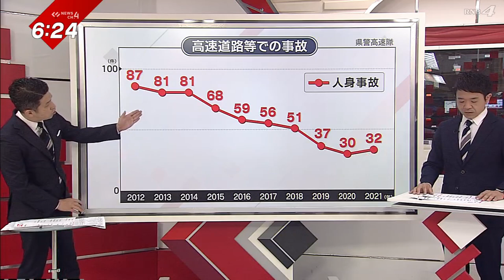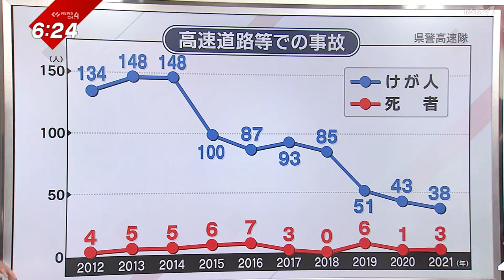【事故対策】高速道路を安全に‹交通事故を考える›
「ＣＨ．４交通事故を考える」

第１７回は、ゴールデンウィークで
交通量の増加が見込まれる、
「高速道路」での交通事故を考えます。